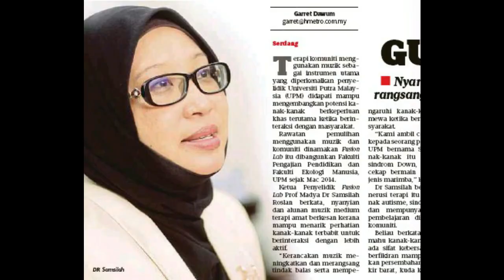Temubual bersama Prof Dr. Samsilah Roslan